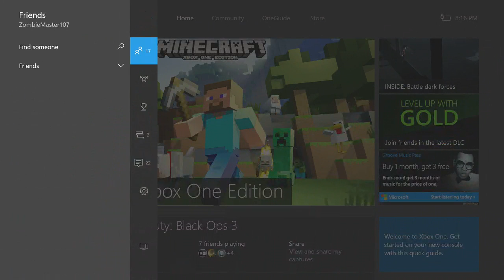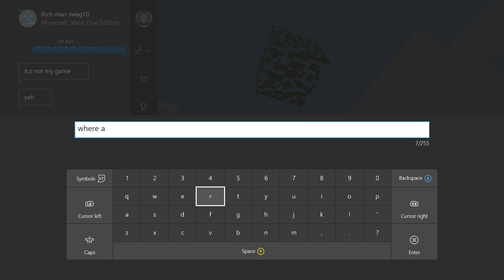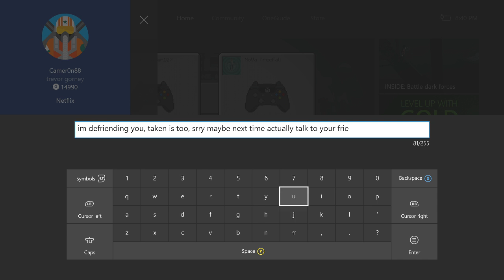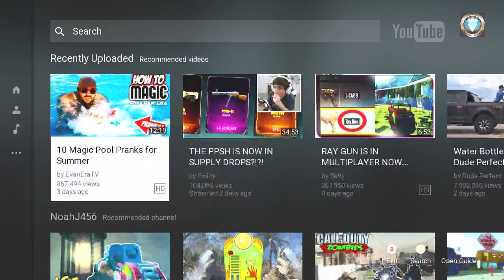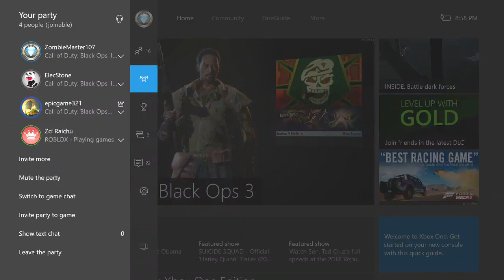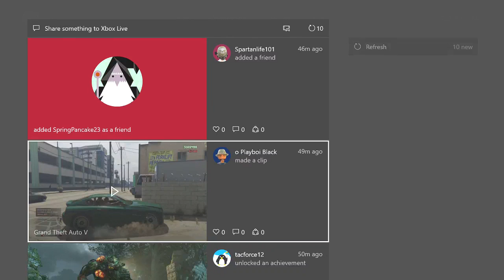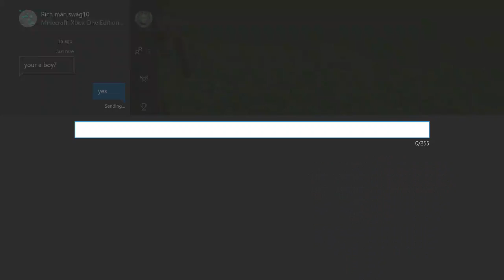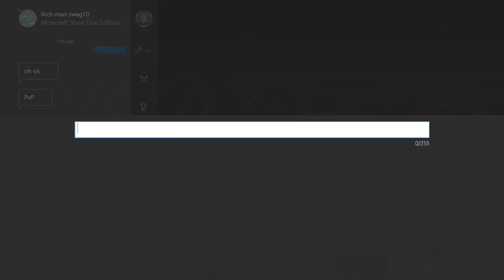Xbox | My Sister Plays With Friends | Building | Others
Today I recorded My Sister Playing Minecraft With OreoTheKittyCat & others. Enjoy!